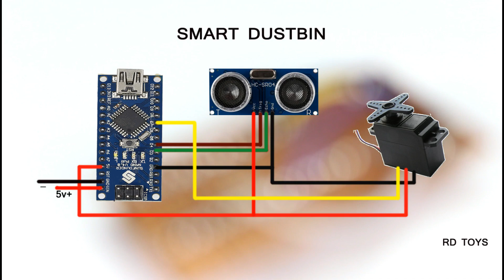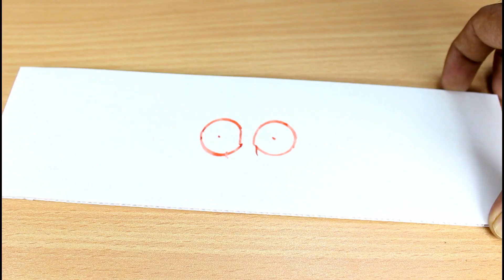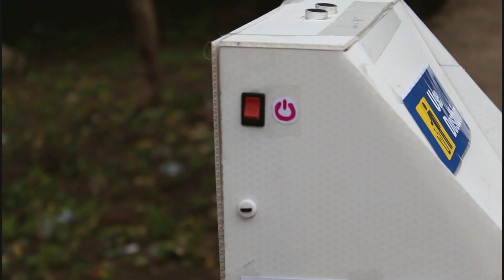How to Make Smart Dustbin | Arduino Projects 🚮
How to Make a Smart Dustbin using Arduino

Parts:
1. Arduino nano
2. Servo motor
3. Ultrasonic sensor
4. Battery
5. Charging kit

Project tittle
1.How to Make a Smart Dustbin at home
2.How to make Smart Dustbin using arduino
3.How to use ultrasonic sensor
4.How to Make Smart Dustbin
5.smart Dustbin
6.smart Trash Bin
7.diy automatic dustbin